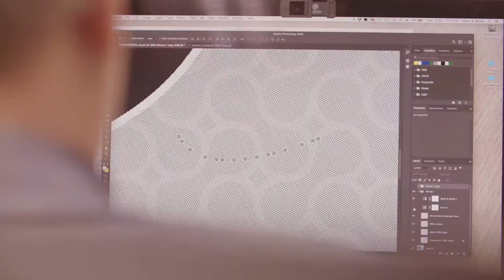RDI FiliGrade Portret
RDI FiliGrade Portret RDI-prijs 2020